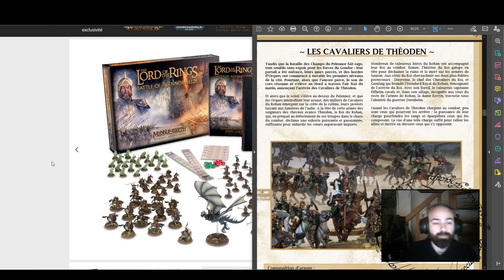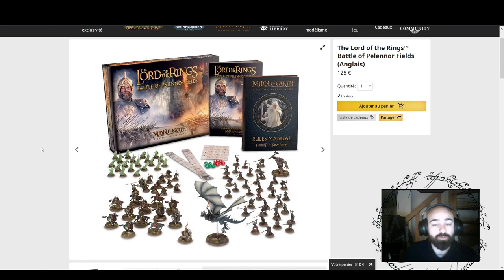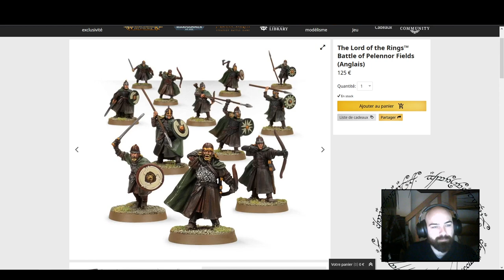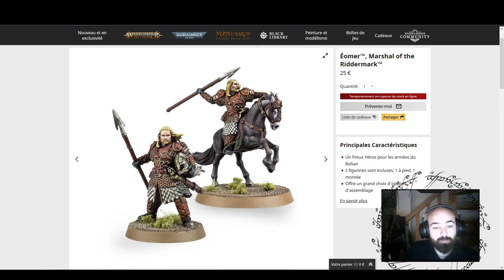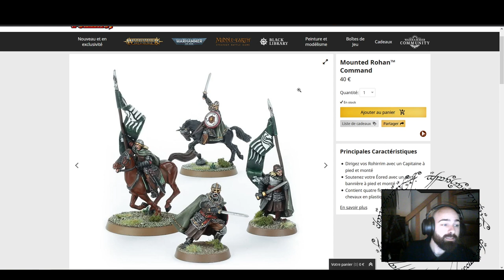500 pour 75 - Ep. 10 : Les Cavaliers de Théoden (LL) après la boîte de base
Dans cette série de vidéos centrées sur la construction de listes d'armées compétitives, nous allons créer des listes en 500 points pour 75€, en prenant un maximum de figurines neuves sur les sites officiels.

Ce projet est mené en collaboration avec le blog anglophone Drawn Combat

Ce dixième épisode met en avant le Rohan et la Légion Légendaire "Cavaliers de Théoden", en partant des figurines de la boîte de base.

Figurines utilisées :

- Set de base des Champs du Pelennor (125€) pour la partie Bien, ou :
--- 2 Sets de 6 Cavaliers du Rohan* (50€)
--- Théoden à pied et monté* (25€)

- Eomer à pied et monté* (25€)
- Set des Commandants du Rohan montés (40€)

*Facile à trouver moins cher d'occasion (Troc du SDA France, Ebay, Leboncoin...)

Liste n°1 – Le nombre – 21 unités, 6PP, 499pts
Théoden avec cheval caparaçonné, armure lourde et Bouclier (100pts)
8 Cavaliers du Rohan (112pts)
4 Cavaliers du Rohan avec Javelots (64pts)

Eomer avec Cheval Caparaçonné, Bouclier et Javelots (125pts)
7 Cavaliers du Rohan (98pts)

Liste n°2 – Les Héros – 16 unités, 8PP, 500pts
4 Cavaliers du Rohan avec Javelots (64pts)
1 Cavalier du Rohan avec Bannière (39pts)

Eomer avec Cheval Caparaçonné et Bouclier (120pts)
4 Cavaliers du Rohan (56pts)

Capitaine du Rohan avec Cheval, Armure Lourde et Bouclier (65pts)
4 Cavaliers du Rohan (56pts)

Liste n°3 – Le mix – 19 unités, 6PP, 500pts
5 Cavaliers du Rohan (70pts)
3 Cavaliers du Rohan avec Javelots (48pts)
1 Cavalier du Rohan avec Bannière (39pts)

Eomer avec Cheval Caparaçonné, Bouclier et Javelots (12pts)
5 Cavaliers du Rohan (70pts)
3 Cavaliers du Rohan avec Javelots (48pts)

Arwen du Pays des Elfes par Patrick Ewen